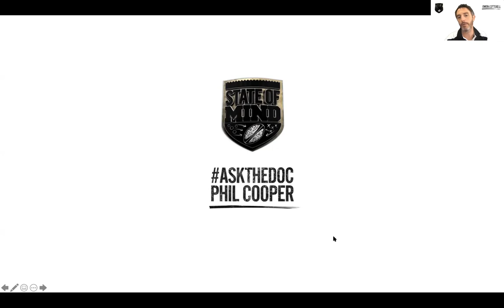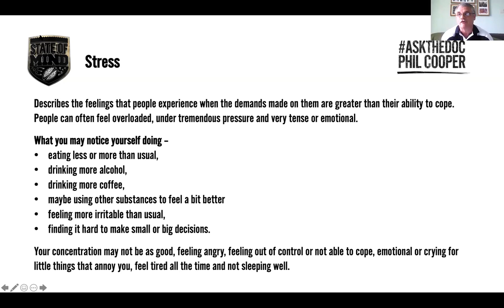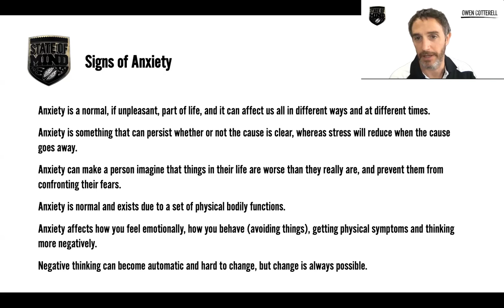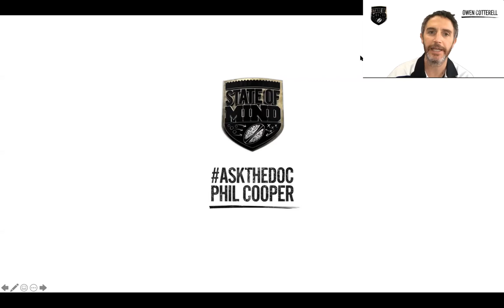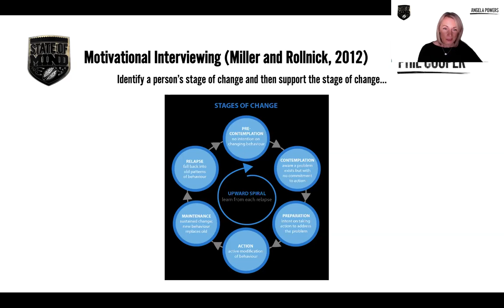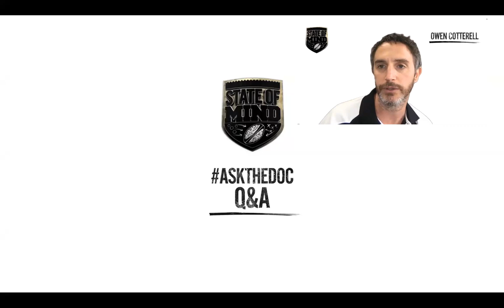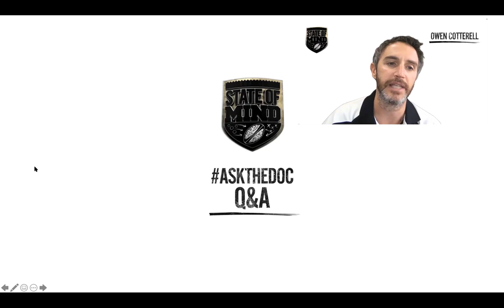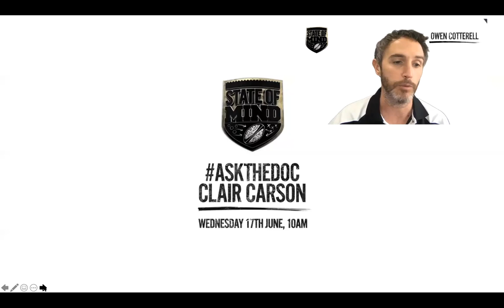AskTheDoc with Dr Phil Cooper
This is a recording of the second in the AskTheDoc webinar series recorded on Wednesday 10th June 2020 with Dr Phil Cooper, hosted by Angela Powers and co-hosted by Owen Cotterell.